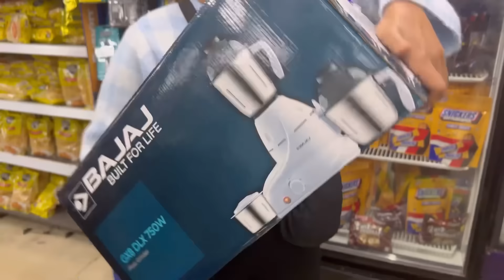VILLAGE LIFE OF RABHA PEOPLE IN ASSAM GOALPARA, FAMILY VLOG WITH MY SUBSCRIBERS